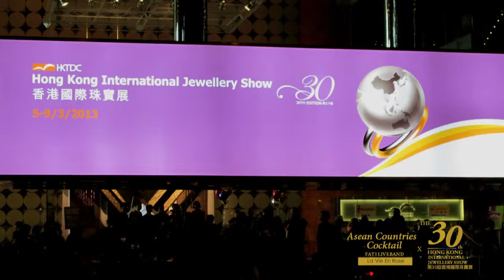La Vie En Rose - Carat Party Hong Kong International Jewellery Show@HKCEC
La Vie En Rose - Carat Party 香港國際珠寶展2013 Hong Kong International Jewellery Show@香港會議展覽中心 by Fati Live Band.

Carat Party 香港國際珠寶展2013 Hong Kong International Jewellery Show live band photos: